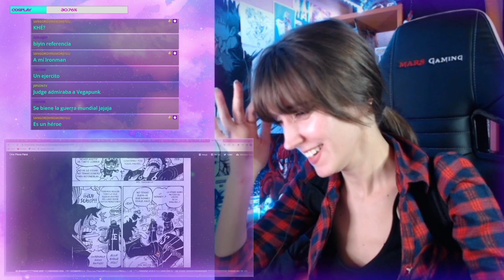One Piece 1074 |REACCION| 🤯Aparece VIVI🤯 ¡Los nuevos Pacifistas! | 😭El Pasado de KUMA😭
Reacción al capítulo del manga 1074 de One Piece.

- Nuevos Pacifistas Mark III
- El Pasado de KUMA
- ¿Quién es realmente la STELLA?
- ¡¡Vivi está con Morgans y Wapol!!

Conviértete en miembro de este canal para apoyar el canal y participar en posibles sorteos: